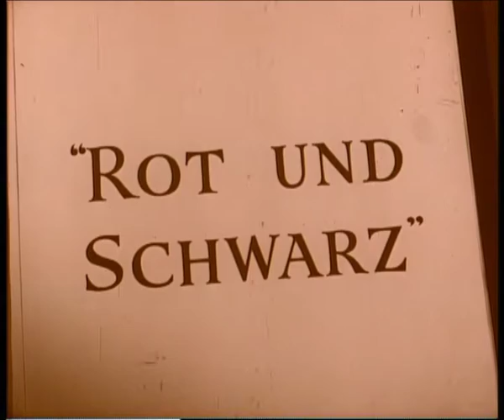Rot und Schwarz - Der 2-Teiler mit Gérard Philipe - Jetzt auf DVD! - Filmjuwelen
Jetzt auf DVD